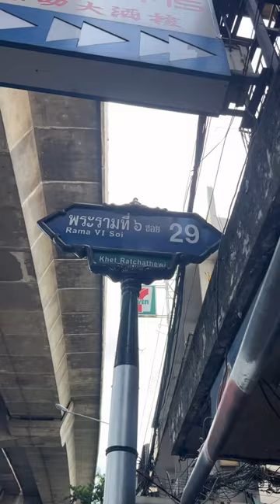เชิญดูหนูดี | ไทยดุสิต(แว่น) เนื้อตุ๋นสูตรยาจีน